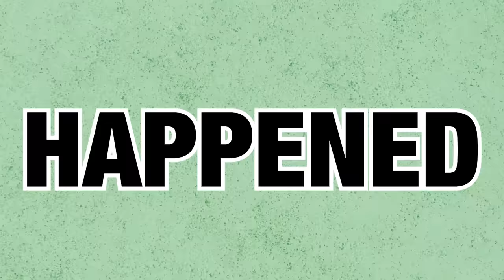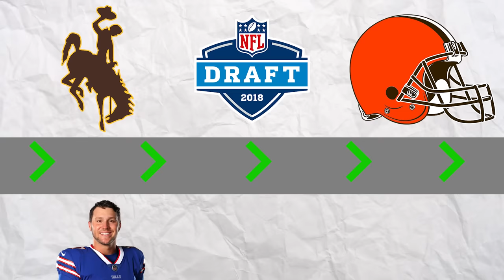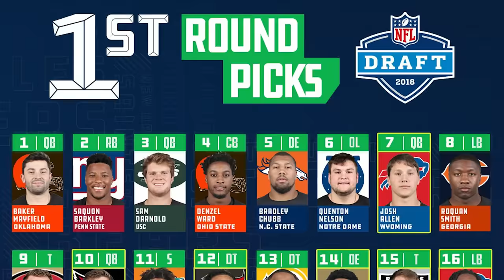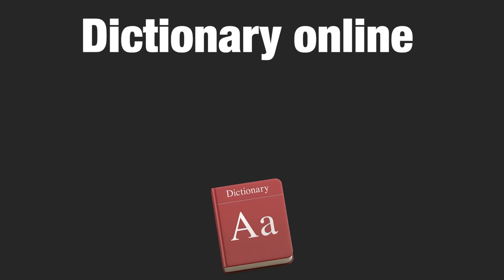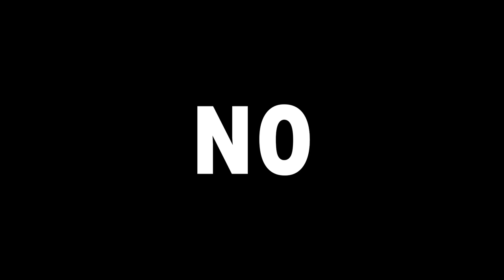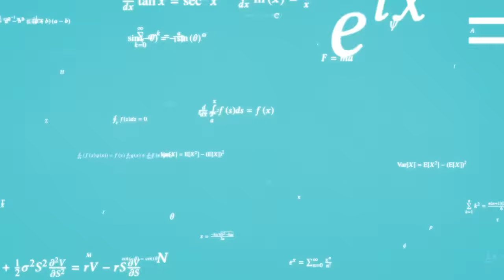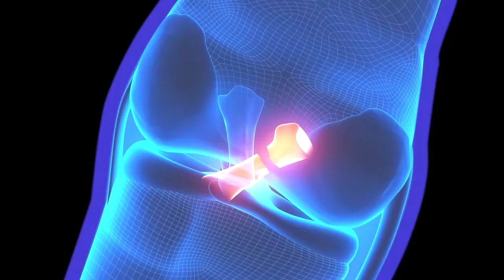7 BIGGEST MISTAKES IN THE LAST 10 NFL DRAFTS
Ranking the WORST mistakes in the last 10 NFL Drafts...including teams missing out on Lamar Jackson, Patrick Mahomes, Tyreek Hill, Josh Allen and more of the best NFL players ever to be drafted! I did this because the 2023 NFL Draft is happening soon!